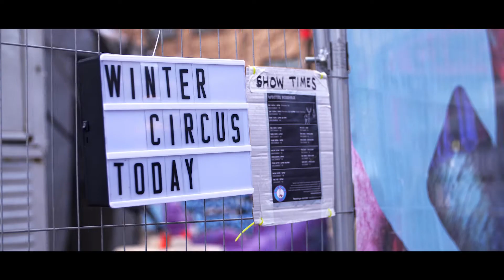Winter Circus | Belfast | Tumble Circus | Performance Art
Have you ever experienced the Winter Circus in Belfast from Tumble Circus?
If not, you are definitely missing out on our fantastic acrobatics and circus performers in an hour of hammer-smashing Belfast-inspired circus fun.

We are Tumble Circus!
A pioneering professional company is creating an extraordinary, Belfast-inspired circus. We tour extensively at home, throughout Europe, and worldwide.
We combine circus skills with comedy, theatre, and social commentary to make people laugh, react, and act for all ages.